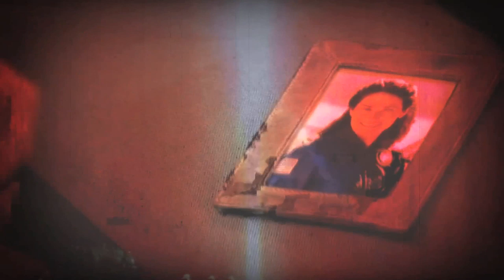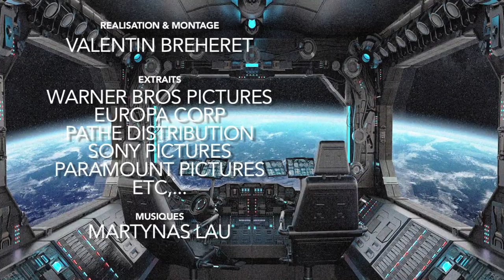MON GENRE : Science-Fiction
Explorons le cinéma, en long comme en large, en abordant différent genre que j'estime comme marquant, comme essentiel même à ma cinéphilie
Commençons avec un genre qui certains estiment comme fermé, d'autres ont vu pendant un temps comme démodé, mais qui a fini par connaître une renaissance flamboyante au début des années 2000